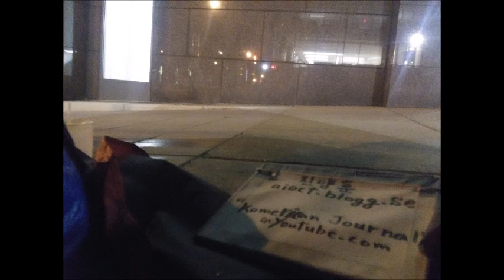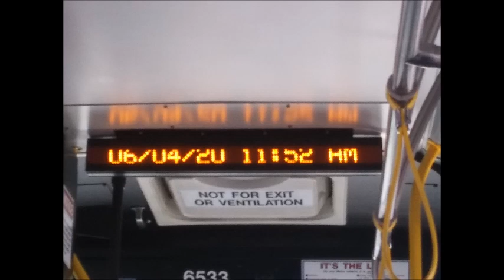Jun 03,04 2020 wed,thu Lynn st and Wilson Blvd in Rosslyn V A 1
by Jun-04-2020 Thursday 4:45 PM
1) Brief Wish List with Top 10 Series by May-04-2015 Monday
2) Emergency List Series
3) Today Bring This!
4) Proposition 998 Tour Gear List
5) Money Machine
6) Daily Wish List Slideshow
7) My Wish List from 1 to 29
8) My Brief Wish List
9) My Policy Series
11) My Per Day Wish List Slideshow

1) Vietnam Noodle XL-Spring,Summer,Winter and Fall Roll,
12 box of Vodak-Wine-Sake-Chinese Vodka-Baek Se Ju
2) Per Day 1,000 Trillion Dollar/Euro CASH and
2-1) 1 Trillion Dollar Prepaid VISA and Mastercard each full in 21" Laptop Bag.
2-2) 1 Trillion Euro Prepaid VISA and Mastercard each full in 21" Laptop Bag.
3) All Credit Card,All Gas Card,Costco,Sam's card,RV Membership Card,
4) Armored Body RV Full Option,No Propane,Diesel,
Satellite TV/Internet/Phone,
Washer/Dryer,Tide w/Bleach,
Kimchi Refrigerator,
5) Missile Proof Body Series-All of Amphibian and Mega Yacht and Submarine must have
3 ply of Missile Proof Body: RV,VTOL Hypersonic Amphibian with 3-Ply M.P.B,
6) Complete all of my wish lists whatever is in my blogs and home pages and whatever I gonna have!
6-1) ICJ-internation concealed carry gun license and guns(See my video wish playlists),
6-2) Do Your Best for my wish lists with your outstanding overtime talent!